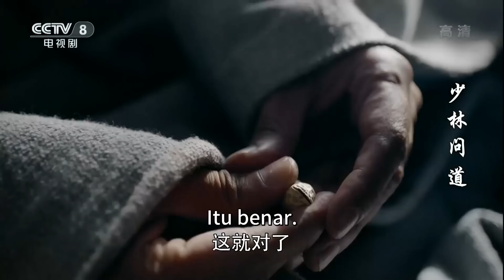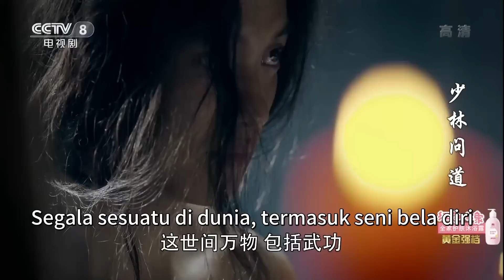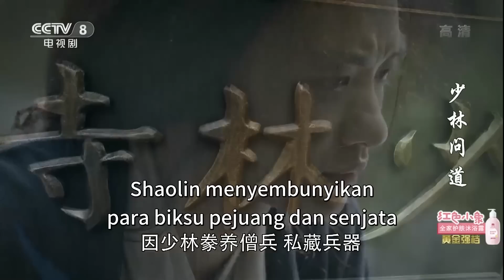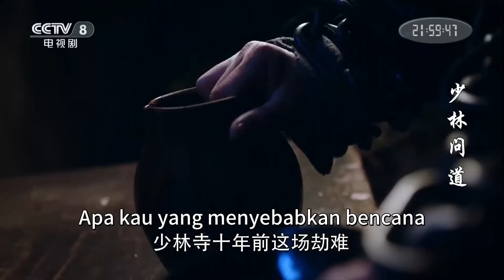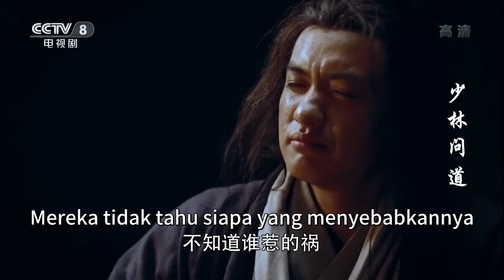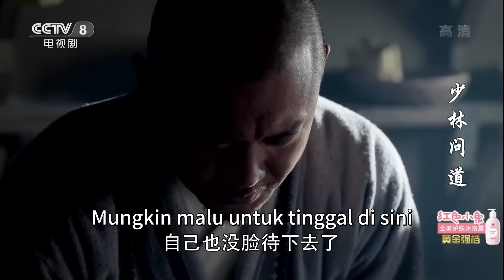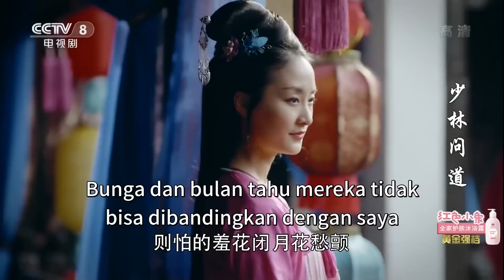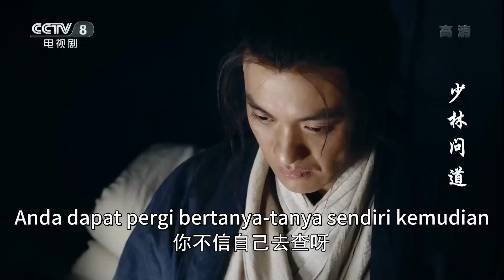[Lengkap] The Great Shaolin EP 10 | Drama Kungfu Tiongkok | Drama Sejarah Cina Mantap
Demi kelangsungan hidup, Huo Yuanjia nekat bertarung dengan mafia. Berniat hidup damai, tetapi tidak bisa bertahan hidup hingga terpaksa membuka biro pengawal di Tianjin. Namun, pasar biro pengawal telah terbagi menjadi tiga kekuasaan. Biro pengawal tua memakai berbagai cara untuk menyingkirkan Huo Yuanjia. Huo Yuanjia yang berniat menolong rakyat jelata, justru menjadi rakyat jelata. Setelah mengalahkan orang Jepang dan adipati yang bersekutu dengan orang Barat, Huo Yuanjia memutuskan untuk mundur dari dunia persilatan. Namun, masa kegelapan tidak akan membiarkannya hidup tenang.